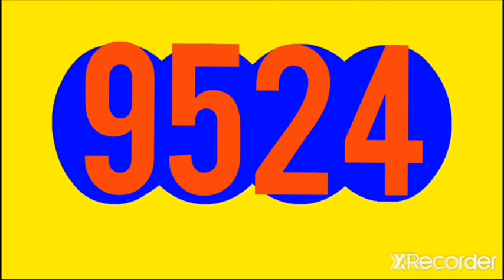RESULTADOS SORTEOS DE LOTERIAS Y CHANCES DE la noche DEL Viernes 11 de NOVIEMBRE DEL 2022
Resultado paisita  noche, chontico noche, cafeterito noche, fantastica noche, motilon noche, culona noche, sinuano noche, caribena noche, astro luna HOY VIERNES 11 DE noviembre DEL 2022

RESULTADOS SORTEOS DE LOTERIAS Y CHANCES DEL Viernes 11 de NOVIEMBRE  DEL 2022